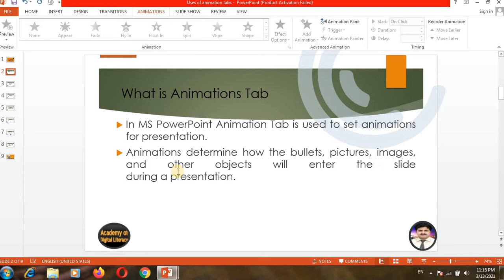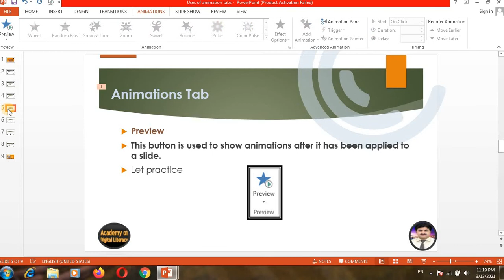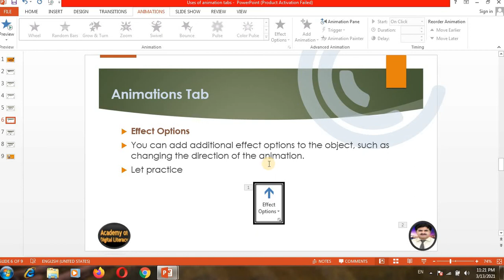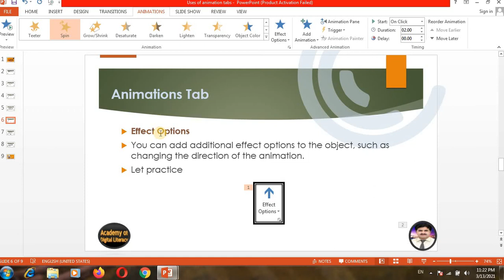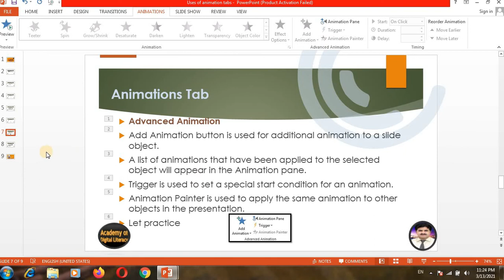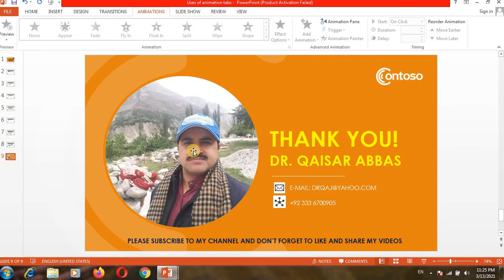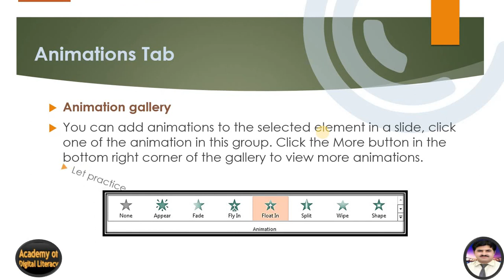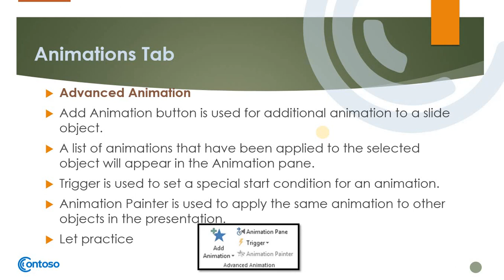How to add animations in PowerPoint slide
The aim of the Academy of Digital Literacy is to increase students' digital skills which are essential for their life, work, and higher education. At this platform, I will teach digital literacy skills to improve your study and to achieve better performance in your education from primary to a higher level. Besides this earning in the digital world will also be taught through my lectures. Please join the academy of digital literacy to become successful in your field.
Regards
Dr. Qaisar Abbas
Ph.D. (Education)
Specialization: Digital Literacy.